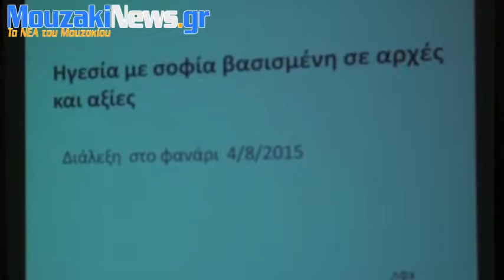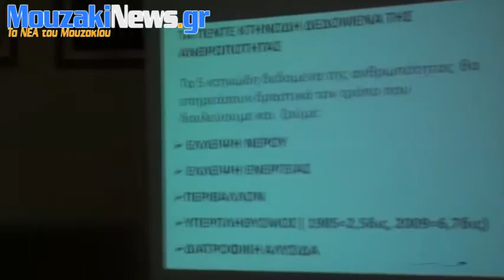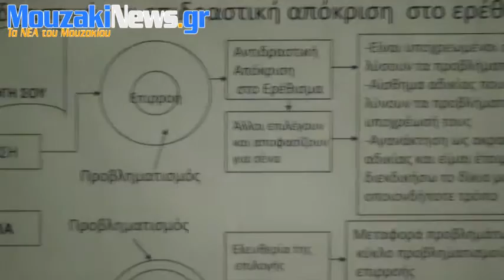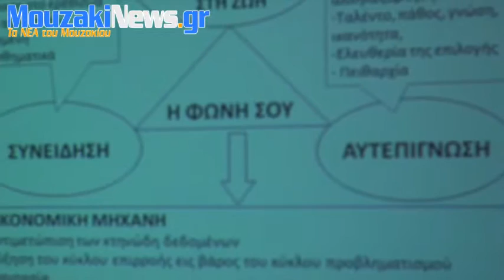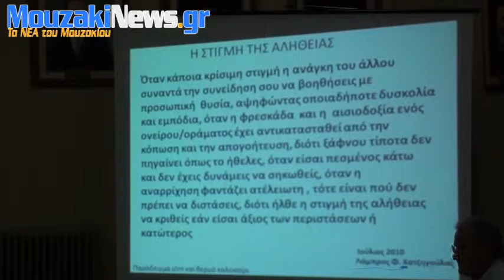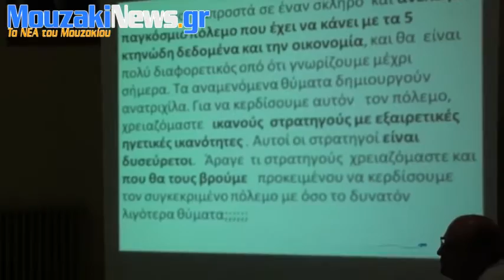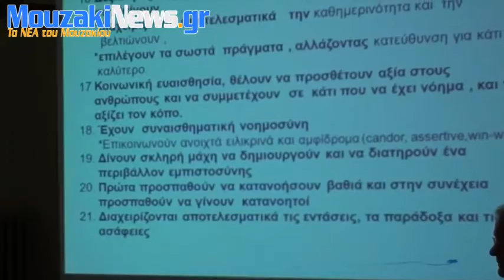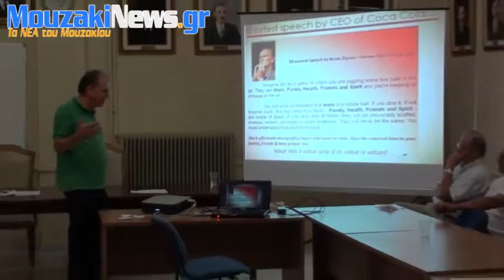Ανοικτό Φιλοσοφικό Σχολείο Φαναρίου - 2η Ημέρα